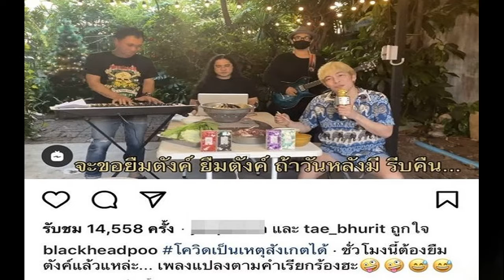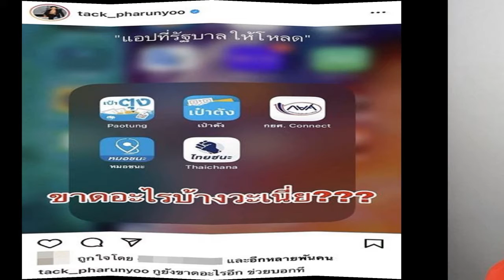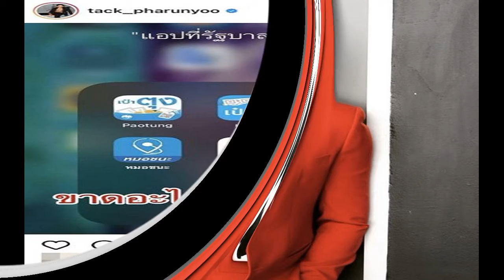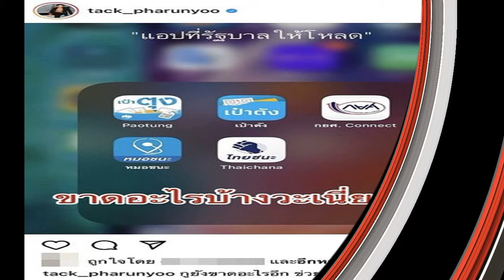ปูแบล็กเฮด ผุดยืมตังค์ เพลงแปลงซิงเกิลที่ 2 หลังโควิดระบาดอีกระลอก